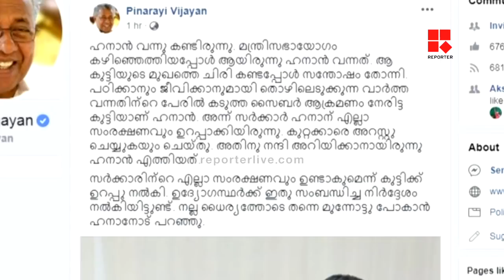സര്‍ക്കാരിന്റെ എല്ലാ സംരക്ഷണവും ഉണ്ടാകുമെന്ന് ഹനാന് ഉറപ്പു നല്‍കിയതായി മുഖ്യമന്ത്രി_Reporter Live